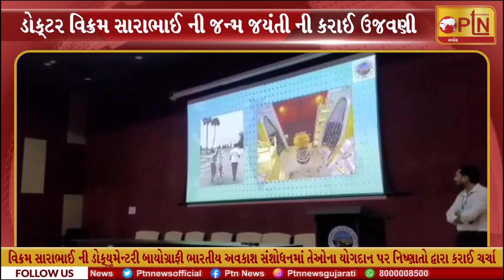વિક્રમ સારાભાઈ ભારતીય અવકાશ સંશોધનમાં તેઓના યોગદાન પર નિષ્ણાતો દ્વારા કરાઈ ચર્ચા ।। PTN News